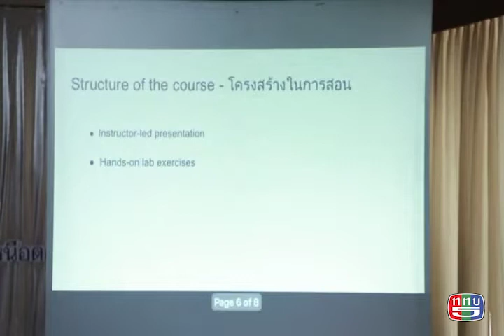ติดอาวุธทางปัญญาด้วยเทคโนโลยี 4.0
เมื่อวันที่ 29 กันยายน 2561 บริษัท นิภา เทคโนโลยี จำกัด ได้รับเชิญเป็นวิทยากรในงานสัมมนาภายใต้หัวข้อ “ติดอาวุธทางปัญญาด้วยเทคโนโลยี 4.0 Cloud Computing” ตัวช่วยของผู้ประกอบการ

ณ โรงแรม เจริญโฮเต็ล ซึ่งจัดโดยศูนย์ส่งเสริมอุตสาหกรรมภาคที่ 4 กรมส่งเสริมอุตสาหกรรม จังหวัดอุดรธานี

งานนี้จัดขึ้นเพื่อให้ผู้เข้าอบรมเกิดความรู้ความเข้าใจ และเห็นถึงประโยชน์ของการนำระบบ Cloud Computing มาใช้พัฒนาธุรกิจและประกอบกิจการ

ภายในงานมีกลุ่มผู้สนใจเข้ามาร่วมฟังสัมมนามากมาย เช่น SME , OTOP , Start Up , วิสาหกิจชุมชน เป็นต้น ได้ทดลองใช้ระบบ Public Cloud ของ Nipa.Cloud รู้แนวทางการสร้าง VM , Virtual Network , Vloum Storage และการประยุกต์ใช้ Public Cloud กับธุรกิจขององค์กร

ทาง Nipa.Cloud ขอขอบคุณ ศูนย์ส่งเสริมอุตสาหกรรมภาคที่ 4 กรมส่งเสริมอุตสาหกรรม จังหวัดอุดรธานี ที่ให้เกียรติ ดร.อภิศักดิ์ จุลยา ได้เป็นวิทยากรภายในงาน และหวังเป็นอย่างยิ่งว่าจะมีโอกาสให้ความรู้ในครั้งถัดไป